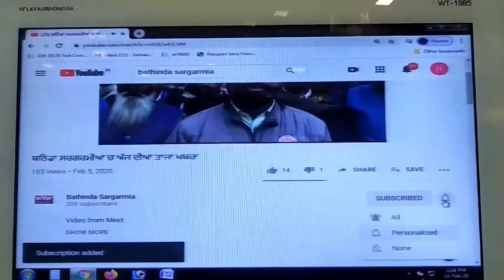ਬਠਿੰਡਾ ਚ ਸਟਾਫ ਨਰਸਾਂ ਹੜਤਾਲ ਤੇ ਲੇਬਰ ਰੂੰਮ ਓਪੀਡੀ ਹੋਵੇਗੀ ਪ੍ਰਭਾਵਿਤ